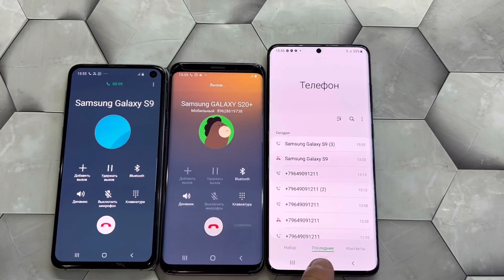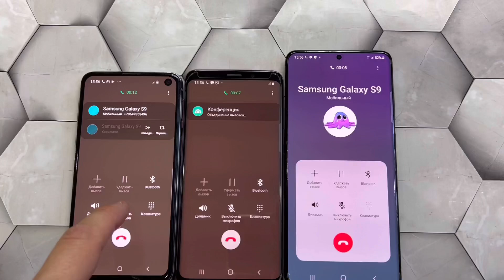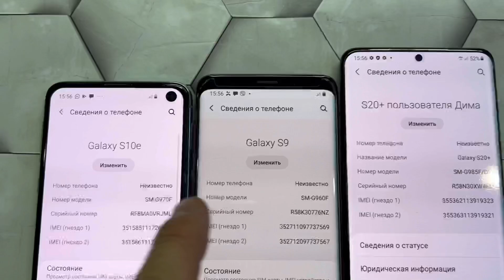Incoming Call Samsung Galaxy S10 S9 S20Plus series android 9 & 10 & 12